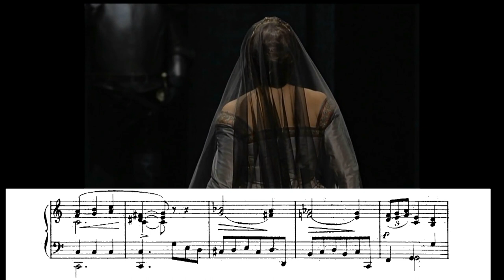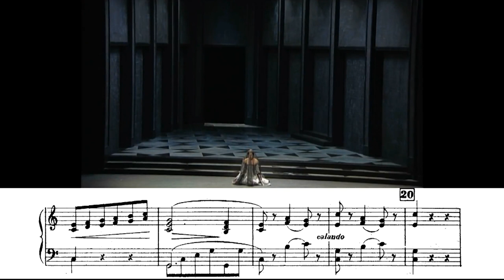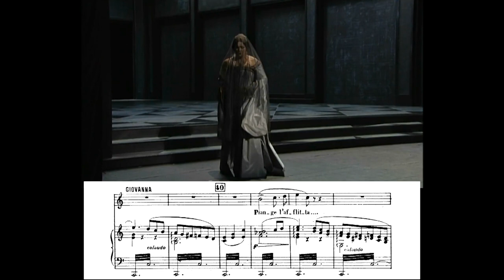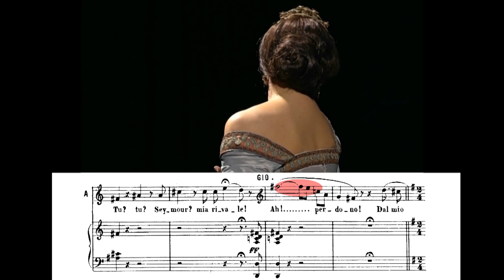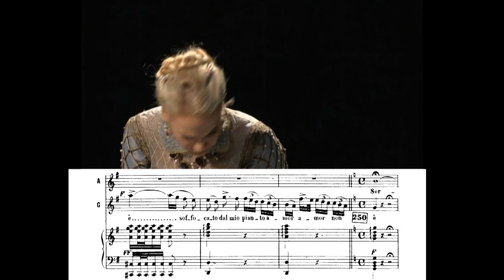Netebko y Garanča: «Dio che mi vedi in core», Anna Bolena, de Donizetti.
Anna Netrebko, soprano, como Anna Bolena.
Elīna Garanča, mezzo-soprano, como Jane Seymour.
Acto II de la ópera Anna Bolena de Gaetano Donizetti, con libreto de Felice Romani.
Orquesta de la Ópera de Viena.
Director: Evelino Pidò.
2011.

Enrique VIII de Inglaterra estaba casado con Catalina de Aragón, hija de los Reyes Católicos que alumbró a la futura reina de Inglaterra, María I.

Al no concebir ningún varón, Enrique decidió divorciarse de ella para casarse con la doncella de su mujer, Anna Bolena lo que supuso en 1533 la excomunión del soberano a manos del papa Clemente VII, y la separación de la corona inglesa de la Iglesia Católica.

Tres años después de su segundo matrimonio, Anna Bolena es decapitada en 1536 en la Torre de Londres.
Como repetición de la historia, Enrique se casa con la doncella de Anna, Jane Seymour que falleció a los doce días del alumbramiento de Eduardo VI, futuro rey de Inglaterra.

En este duo del comienzo del acto II de la ópera, se enfrentan Anna Bolena y su doncella, Jane Seymour en un diálogo en que solo al final se sobreponen sus voces que hasta ese momento han establecido una dramática conversación. La escena comienza con el rezo de Anna («Dio, che mi vedi in core», «Dios, que puedes ver en mi corazon») momento en que entra Juana.

Seymour desea avisar a su reina que es preferible reconocer su traición y salvar la vida que persistir en el empeño de querer seguir ocupando el trono. Y le hace ver que otra mujer ocupa el corazón del rey.

Anna desea fervientemente conocer su nombre mientras maldice sus intenciones. Juana le pide perdón y Anna comprende que es ella, su fiel amiga, la que ocupa ahora los sentimientos de su marido.

Juana, arrepentida de su amor por Enrique, se avergüenza ante Anna de ese amor nacido de la impericia de una joven atraída por el poder y los encantos del rey («Dal mi cor punita io sono... inesperta, lusingata», «De mi propio corazón soy rea... inexperta, adulada»).

Su despechada reina perdona, sin embargo, a su querida Juana en un final apoteósico ocupado por ambas voces: una pidiendo perdón y la otra concediéndolo.

Netrebko y Garanca (una rusa, otra letona, un ejemplo claro de cooperación olvidando pasadas historias) no es la primera vez que trabajan juntas. Las recordamos en la ópera de Bellini, Capuletos y Montescos de 2009 en Londres, o un año antes en la grabación de Souvernirs un album de la rusa en que ambas interpretan  "Barcarolle" de «Los Cuentos de Hoffmann» de Offenbach que también tengo en mi cuenta de YouTube. Sin olvidar la gala de Baden Baden junto a Vargas, Tezier y Armiliato.

En este duo de Donizetti, no he podido seguir con mi partitura en final de la versión que aquí traigo de Pidò. En otro momento he intentado recomponer algunas partes que Anna ha cambiado sobre la partitura original.

Este es un vídeo gratuito con finalidad cultural por lo que no pretende vulnerar derechos de autor.